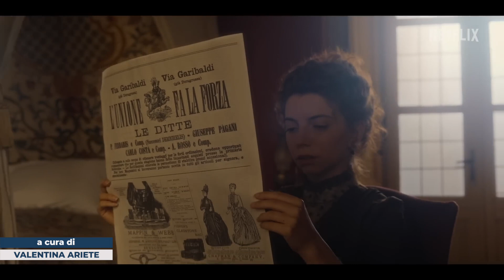La legge di Lidia Poët, intervista a Matilda De Angelis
Intervista a Matilda De Angelis, Eduardo Scarpetta e Matteo Rovere: protagonisti e regista della serie Netflix La legge di Lidia Poët.

Liberamente ispirata alla vita di Lidia Poët, prima avvocata d'Italia, la serie, più che un biopic, è un procedurale che parla al contemporaneo.

Come ci hanno detto i protagonisti, è una serie italiana dall'ambizione internazionale.

Intervista e montaggio: Valentina Ariete

La legge di Lidia Poët è su Netflix dal 15 febbraio.